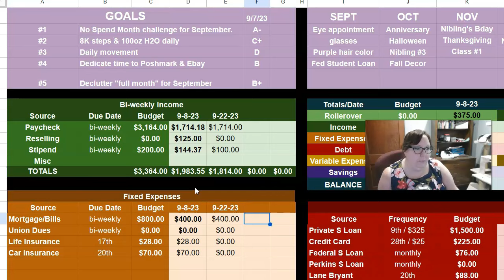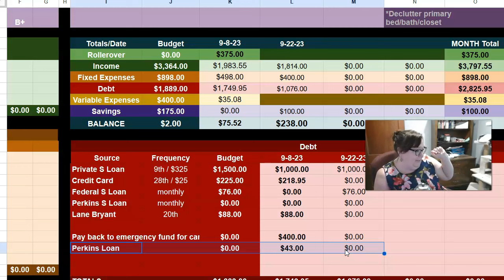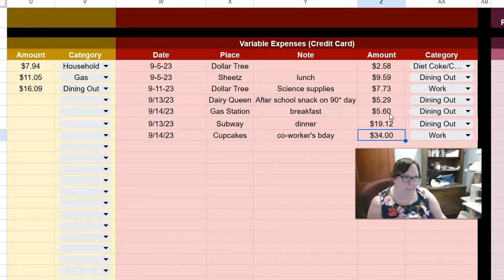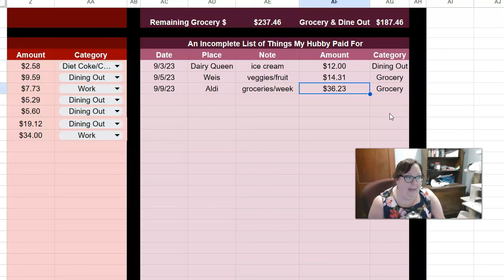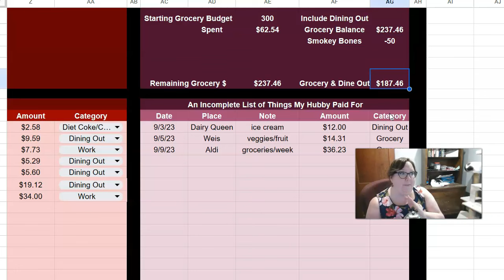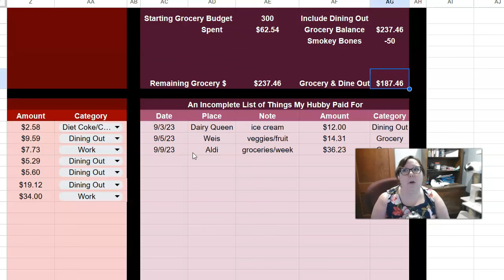No Spend Month Check-in on FRUGAL FRIDAY |$150K Debt Free Journey on Teacher's Salary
No Spend Month Check-in because we are HALF WAY through the No Spend Month Challenge!  This check-in is just what I needed for the motivation to keep pushing through.   I CANNOT BELIEVE the numbers!!!  And I know my hubby is excited about them, too!

Did you catch these videos?

Becky from @TheGoodKindofMidLifeCrisis is participating in the No Spend Month Challenge.  Check out her channel!

My Favorites from Amazon
~Health & Weight Loss Related~
Never Binge Again (book)
Scale – Etekcity Smart Digital Bathroom Scale w Bluetooth Sync
1 gallon motivational water jug
Yoga Strap, loops, non-elastic band
Undersun Resistance Bands
Fitbit Replaceable Bands

~Other Favorites~
Collagen Powder
Calm – Supplement
Book – Finding Meaning , the 6th Stage of Grief, by David Kessler
Journal – Self-Love Workbook for Women
52 Lists for Happiness

I created free resources to help you on your financial journey.  When paying off debt and saving money are the goals, you don’t need to spend money on a tracker.

Want to shop where I sell?
Poshmark Closet: LifeasLizReachs
Earn $10 for Poshmark with my code LIFEASLIZREACHS, if you aren’t already on Poshmark
Ebay Store
ATTN TEACHERS  Check out my TPT Store: Reach, the Science Teach